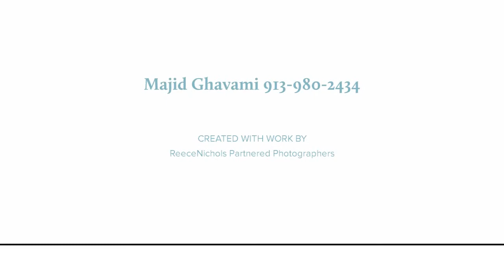6718 W 157th Terrace Overland Park KS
Move-in ready home in the Blue Valley School district with fantastic highway access and within walking distance to schools! So much to love before you even set foot inside the door! This 4 bed, 3 bath home offers a huge back yard, very attractive interior, and a walkout basement. The curb appeal, brick fireplace accent, wood floors, open kitchen/dining space, finished basement, and deck/patio spaces give you the visual appeal you want and the entertaining space you've dreamed of! Be ready to call this home the one!